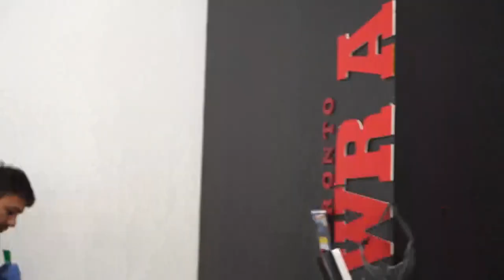wraptors The wolf of the six gets engaged Ep28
The wolf of the six gets engaged and we celebrate a birthday

1175 Meyerside Dr Unit 10 Mississauga
647.620.WRAP

Our Services:
Vehicle Vinyl Wraps
Detailing
Vehicle Advertising

Custom Carpets

Ceramic Coating

Detailing